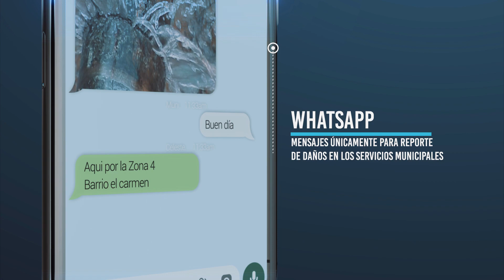Whatsapp 3D Municipalidad Salcajá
PRODUCCION Y ANIMACION 3D FREDY LOPEZ
SISTEMAS AUDIO VISUALES